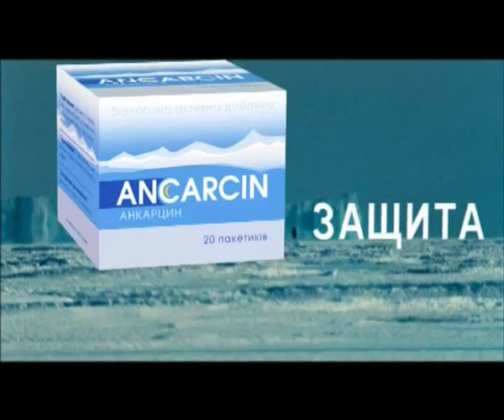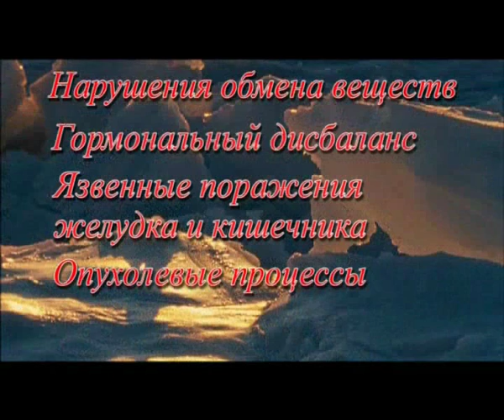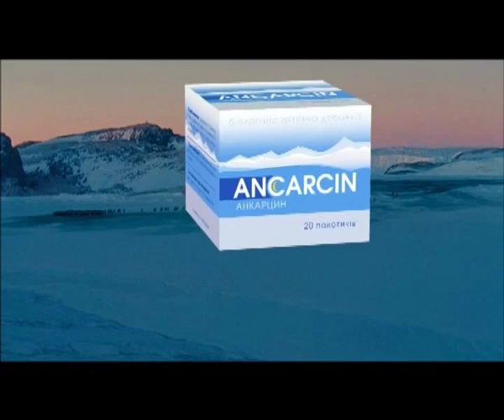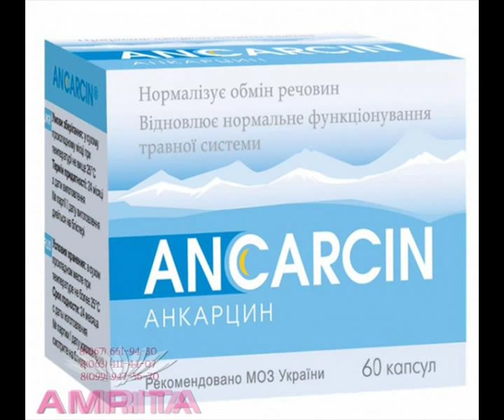анкарцин ч-1-1. О.Гелиндес. Антарктида.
Революционный препарат от  украинских ученных на основе черных антарктических дрожей. Препарат не имеющий аналогов в мире, разработан Институтом физиологии Киевского национального университета им. Т.Г. Шевченко при поддержке Украинского Антарктического центра.
«Анкарцин» является многофункциональным препаратом, который, работая на клеточном уровне во всех органах и системах организма,, нормализует их функции, независимо от нарушений и способствует восстановлению и усилению саморегуляции организма.
 Активные вещества препарата заставляют организм активизировать все свои силы, заложенные в нем природой, для выживания и преодоления болезней.